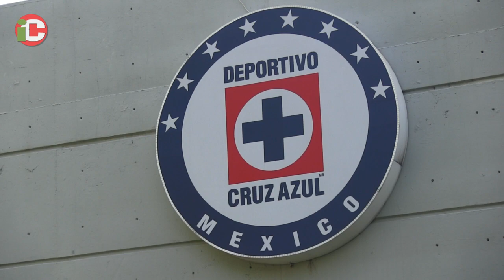América, Pumas y Cruz Azul, en busca de ofertas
Ciudad de México. 06/06/2017. (ICITUS) Capitalinos asoleados y en crisis. Arranca la danza de piernas en Cancún y clubes como América, Pumas y Cruz Azul sacan la escoba, para luego pensar en armarse para competirle al campeón Chivas y a los nuevos ricos de la Liga: Tigres y Monterrey